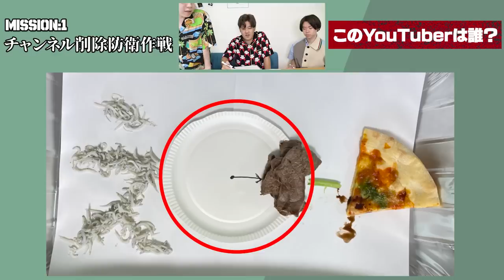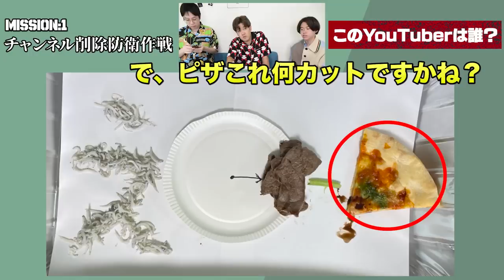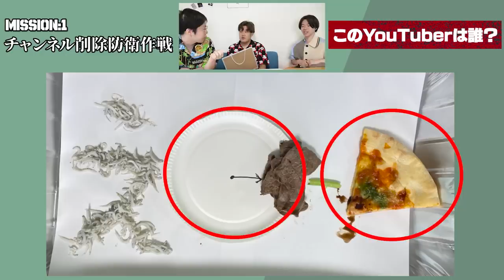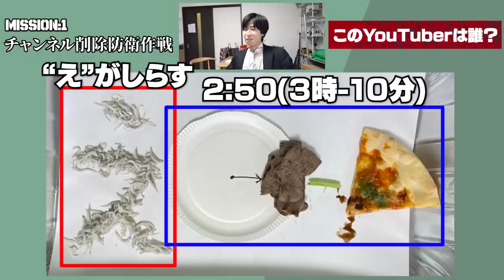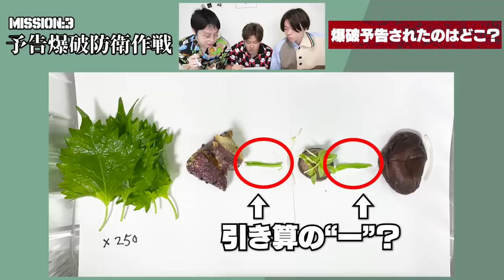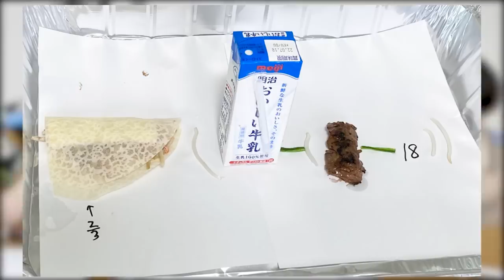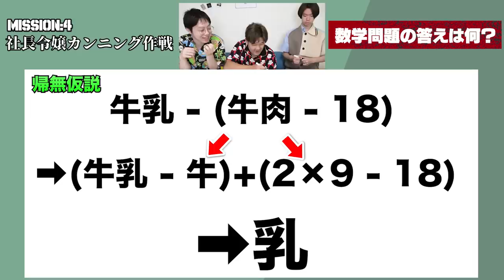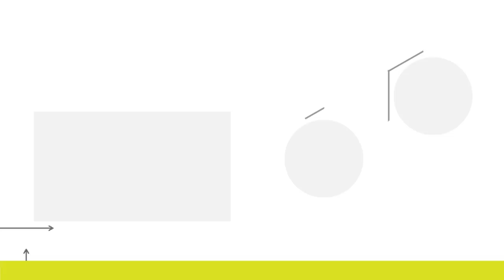【IQ150】気分はスパイ！料理に隠された暗号文を解き明かせ！！【スパイファミリー】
編集：マコ